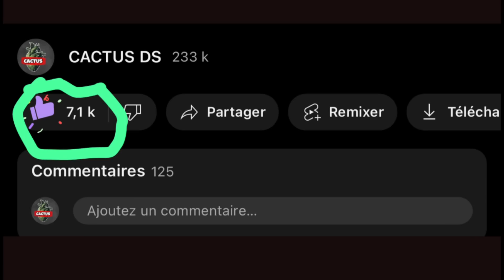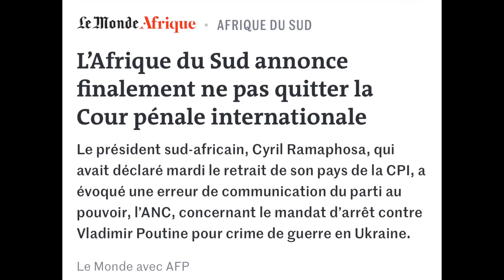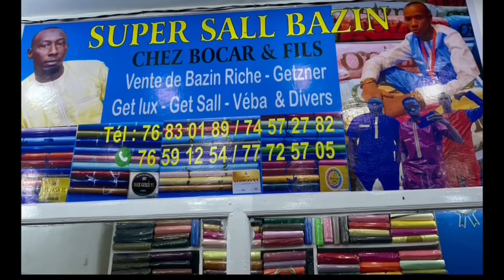POUTINE RISQUE DE SE FAIRE ARRÊTER EN AFRIQUE DU SUD ?